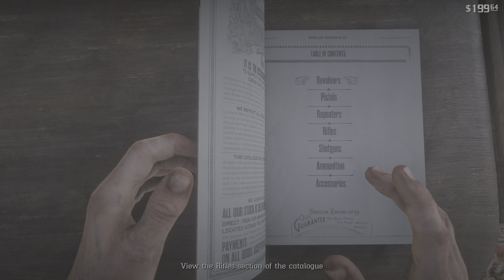The Tough Negotiation in Red Dead Redemption 2 Part33 [The Sheep And The Goats]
Wow, you can't touch me...😎

I post videos everyday, so you can watch fresh ones everyday😎😎😎